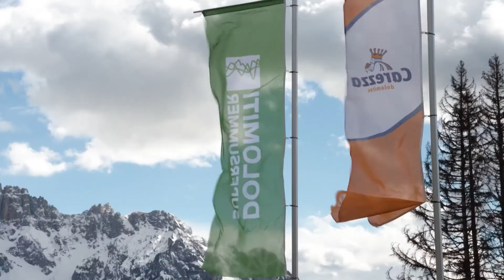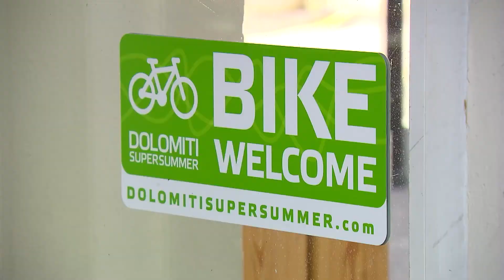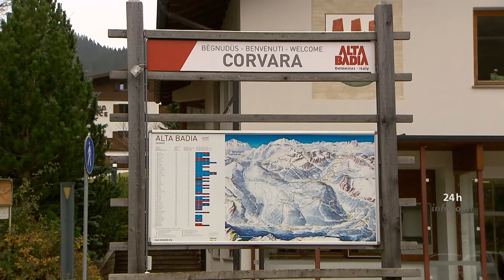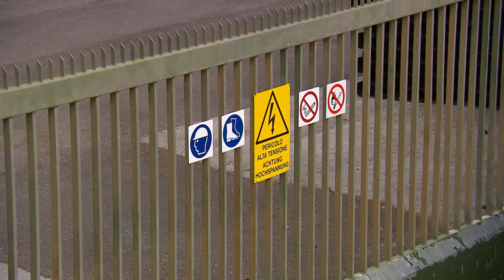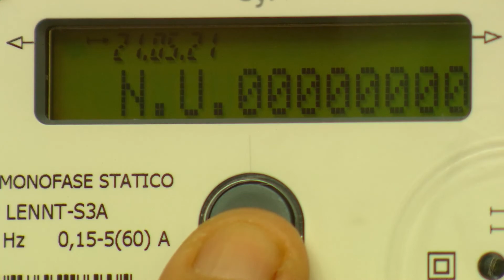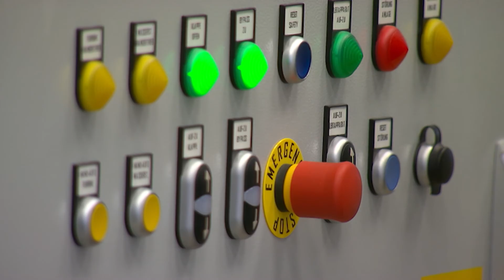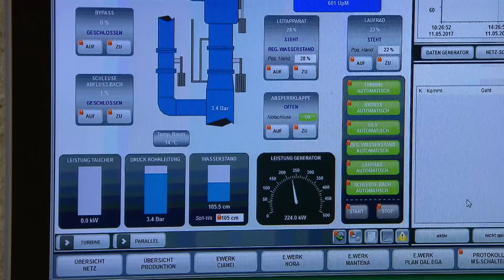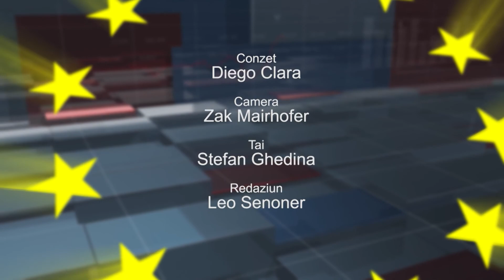EURO 05 2021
Sajun da d'isté dai lifc é piada ia; le marcé dla energia eletrica se müda;
Rubriches: Trends y News